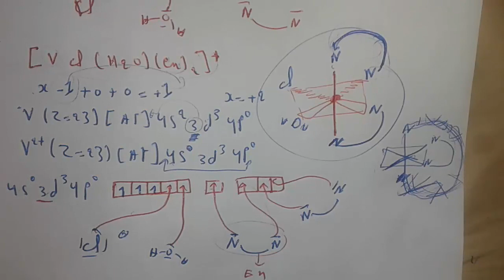chimie de coordination [ descriptive ] SMC S6 [ part 2-8 ] application geometrie d'un complexe